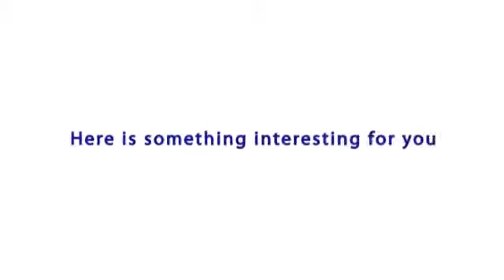Naples Florida Real Estate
Are you planning to purchase or sell a property in or around the Naples area? Then here is something interesting for you.